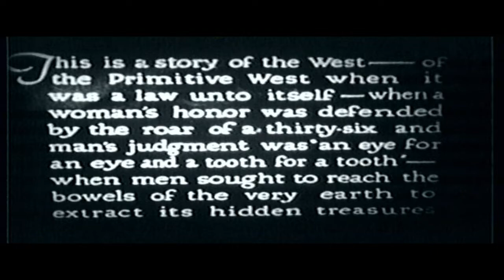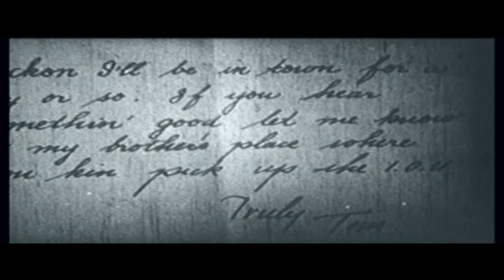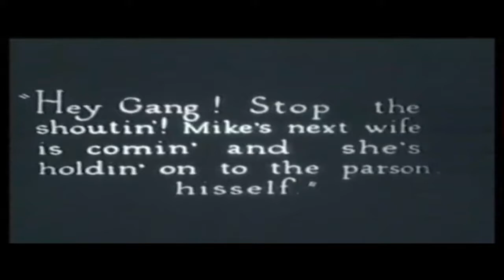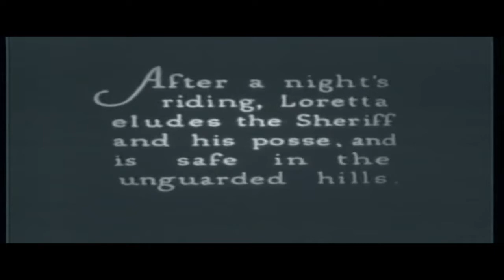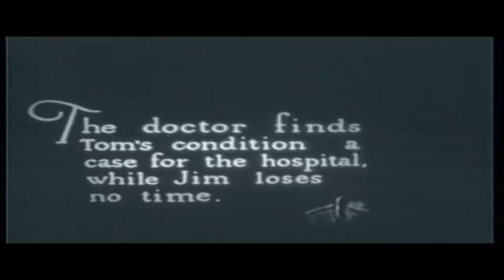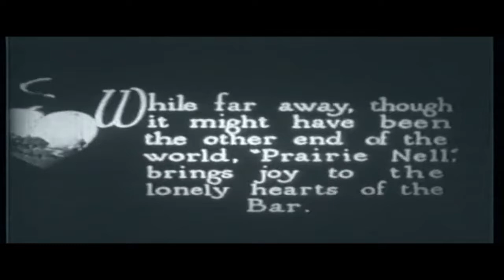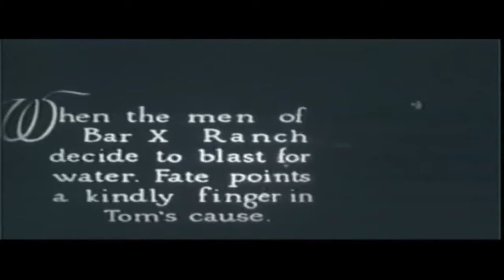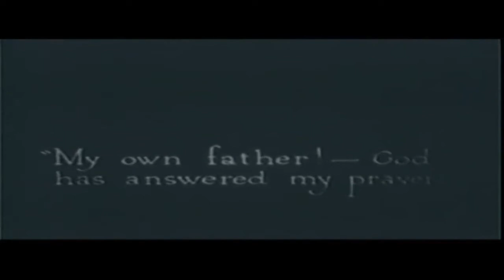TOM MIX IN..."A CHILD OF THE PRAIRIE''". A REAL SILENT FILM,. PRODUCED 1915..